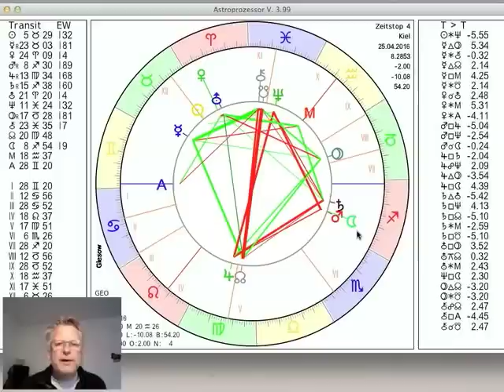Tageshoroskop Montag 25. April 2016